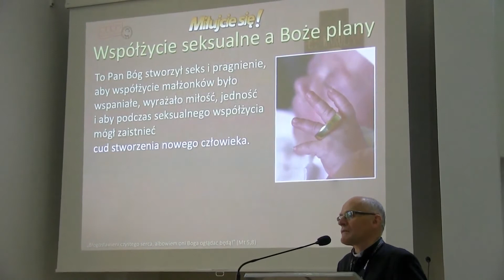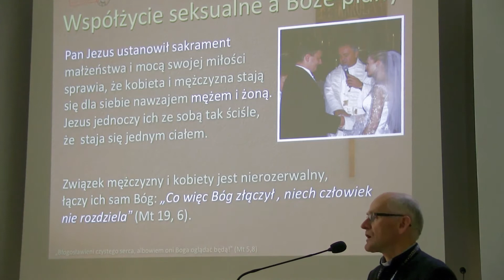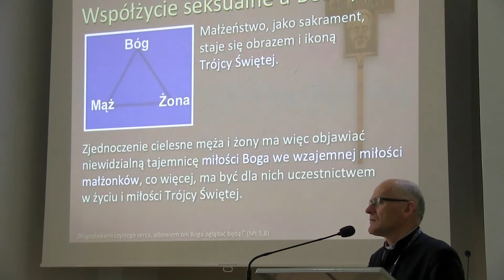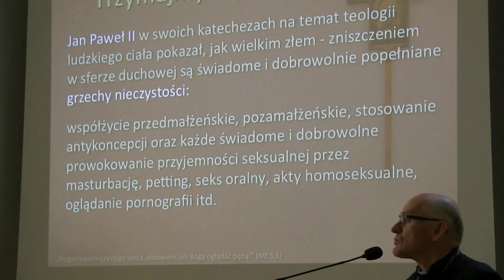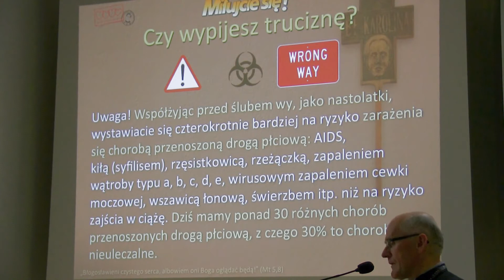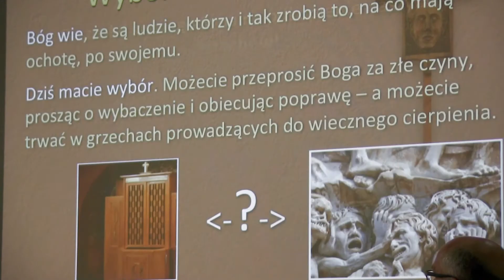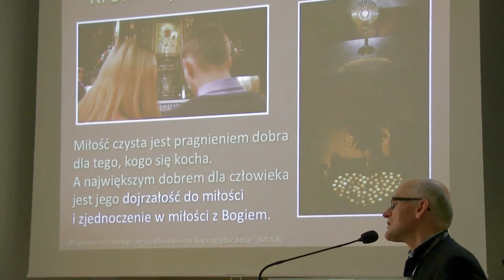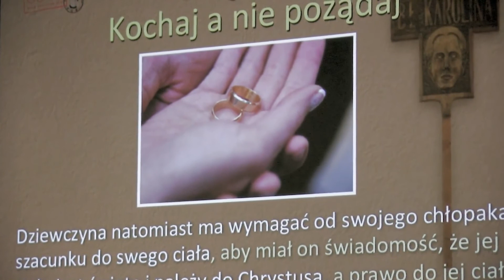Współżycie seksualne a Boże plany ks Mieczysław Piotrowski TChr